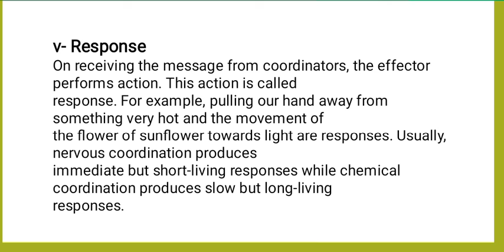Response 5th type of coordinated action topic coordinated action class 10 chapter 12 biology Urdu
coordinated action